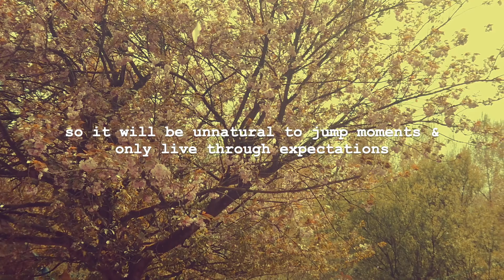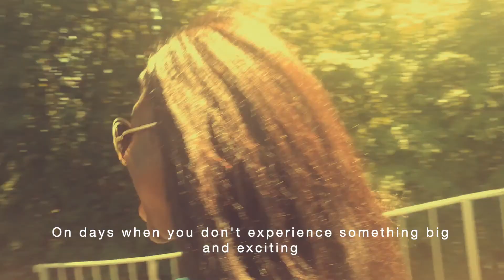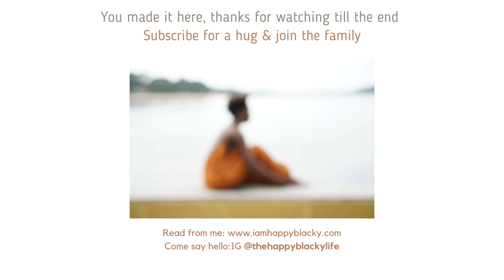Slow living in the Countryside of Belgium🍃 | Embracing the simple ordinary days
Embracing the simple and ordinary days and finding joy in the simple life. Nature has a way of teaching us that life is not perfect and the best way to find joy in simple days is to embrace them. This is one of the many ways to enjoy simple, slow living. slow living in the countryside of Belgium. I hope you enjoy. xxx